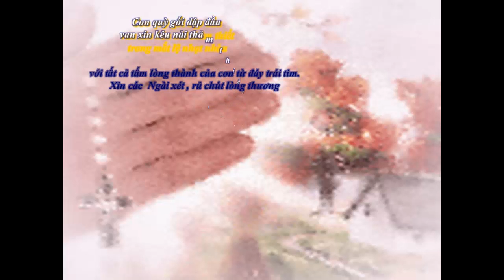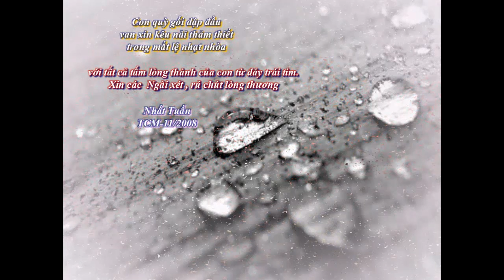Thơ gửi Chúa và Thượng Đế- Nhất Tuấn- 2008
Thơ: Nhất Tuấn
Nhạc: My Prayer to God  của LêKimKhánh
Guitar: Vô Thường
Thực hiện PPS & Youtube: BY